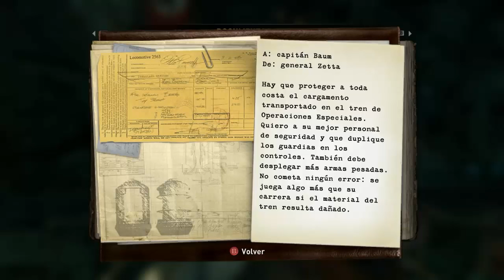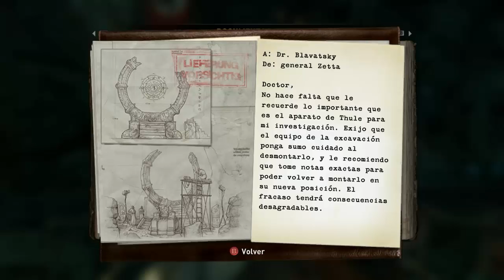Videoguia Wolfenstein - Parte 28: Documentos (1ª parte)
Tras acabar la accion, toca revisar los documentos obtenidos en el juego